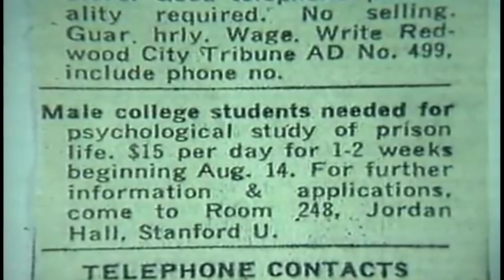Most Unethical Human Experiment In School History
A dramatic study that showed that normal people can become monsters if given the right situations.
This is the Stanford prison experiment.